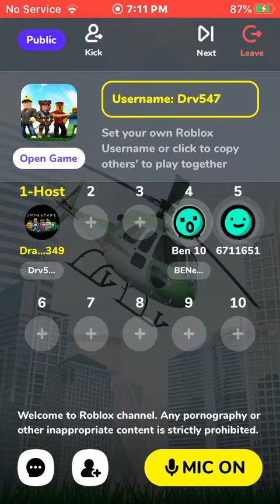Crazy kid screaming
A lot of screams